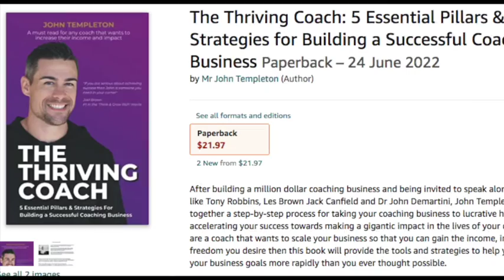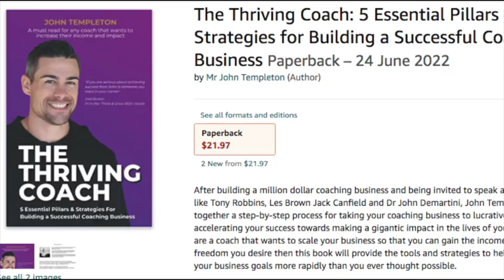What It Takes To Fulfil Your Life Mission - With John Templeton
In the latest episode of the Inspired To Thrive podcast, I interviewed international speaker and coach, John Templeton.

John is a Master Business, Mind and Life Coach with a passion for supporting others to achieve greatness in their lives.

He is a Guinness World Record Holder, National Bodybuilding Champion and Ex Special Forces and Celebrity Trainer and has spoken on stages alongside Tony Robbins, Les Brown, Dr Deepak Chopra and Dr John Demartini.

John has coached Olympic Athletes, Professional Sports Teams, CEO's, Multi Million dollar Business Owners, Military and Service Personnel as well as thousands of other people through his life changing events and programs.

In this episode we explore what it takes to fulfil your life mission and dive into how you an begin aligning your mission with the deepest core values that underpin your psychology.

Access many more resources on The Thrive Academy - Start today with a FREE 3 Day Trial: